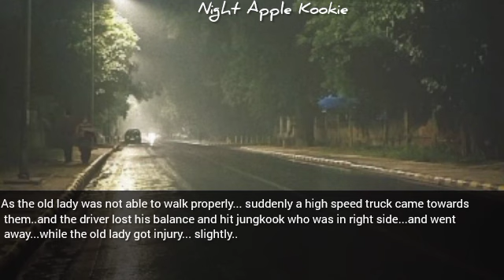When your p€rvert boss ask you to be his m!stress for money infront of your disable poor husband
When your p€rvert boss ask you to be his m!stress for money infront of your disable poor husband [Jungkook oneshot fanfiction]